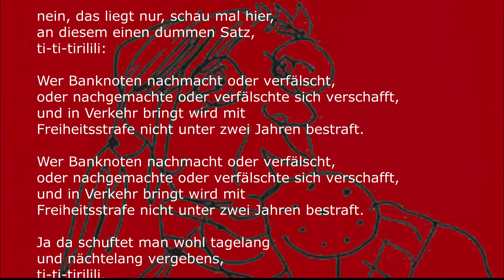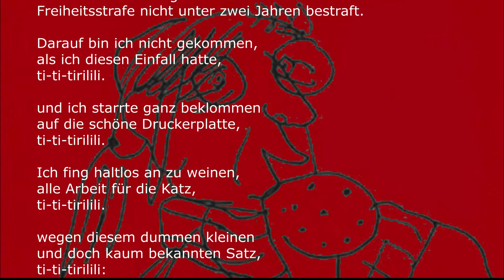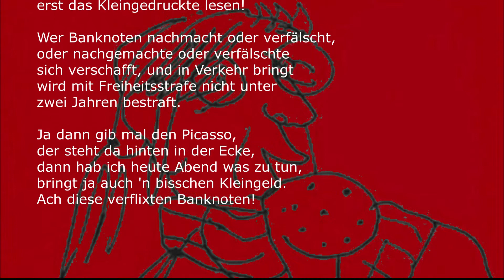Wer Banknoten nachmacht (Demo 1990)